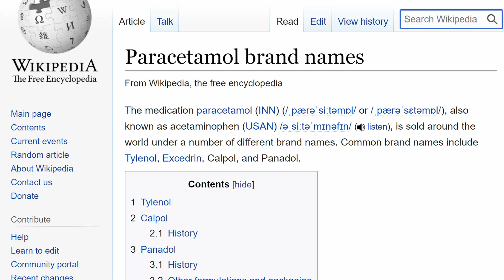How can ONE DRUG have TWO NAMES? (Acetaminophen vs Paracetamol)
How do drugs get their names? Pharmaceutical companies often chop and change the complex chemical names into the shorter generic and brand names. But how can one drug have TWO generic names, e.g. acetaminophen vs paracetamol? Watch to find out!

How about the fact we don't know exactly how it works? And what about the Adrenaline vs Epinephrine debate?

Hi I'm Azmain, a junior doctor from London! I post about medicine, music, life as a junior doctor, learning new things, and anything else that interests me! 😎